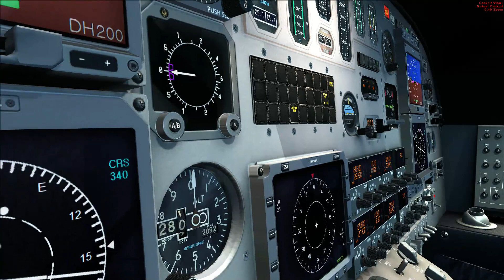FSX Cessna Citation II - Carenado | FlightSim.Com - Episode 11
This is a full look at the high quality Cessna Citation II made by Carendado. The videos includes a look at its take-off and landing, with close up views of the interior and exterior in different liveries.

VIDEO CODE: JFV-EPS-EXS-FSC-000-011